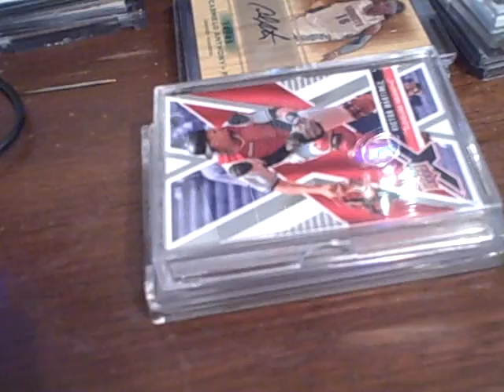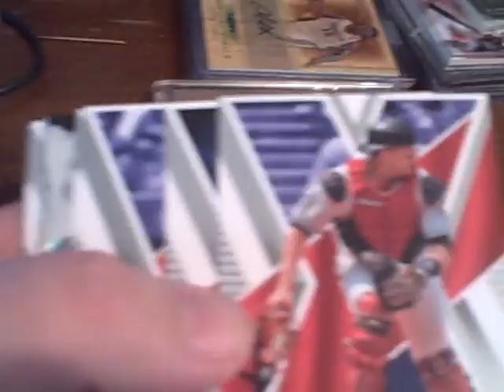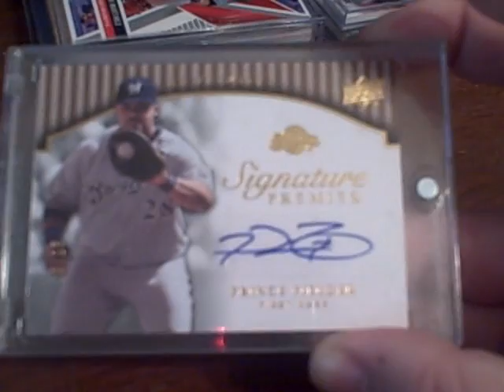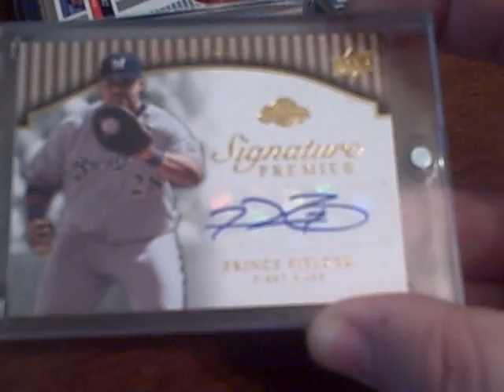Mailday From BackinCali, ThePackripper, and my first Braun